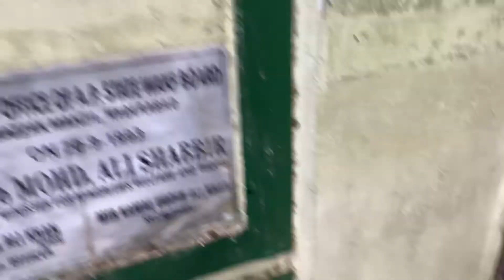EID MUBARAK 2022 TO ONE AND ALL عیدالاضحیٰ مبارک ईदुल अजहा मुबारक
bakrid festival
also called
eid ul azha
sacrificing sheep
major work
to please god
gives message
to bring the spirit of
sacrifice for human beings
in us for their assistance
started by Ibrahim as
an example to surrender ourselves to
god without excuse
help down trodden
without discrimination
haj pilgrimage performed
in this month